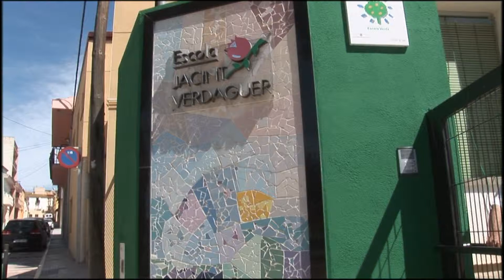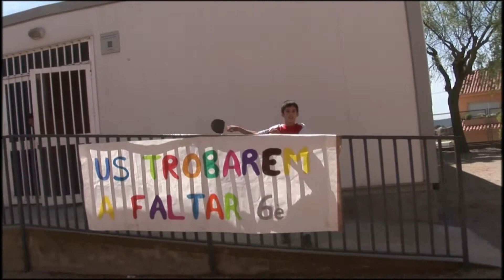Lipdub escola Jacint Verdaguer la Granada 2011 HD